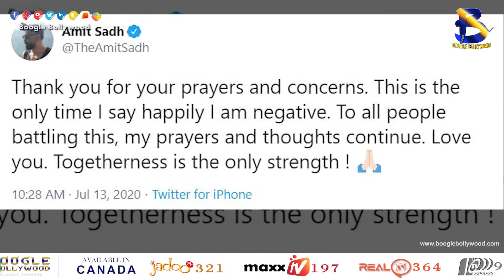Amit Sadh tests negative for COVID-19 I Boogle Bollywood